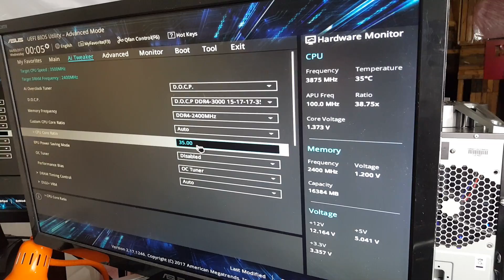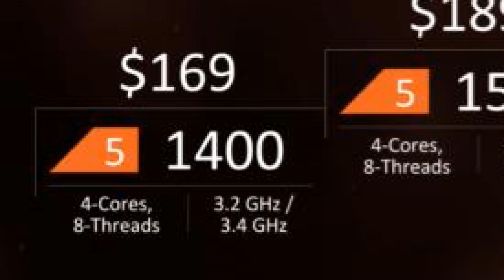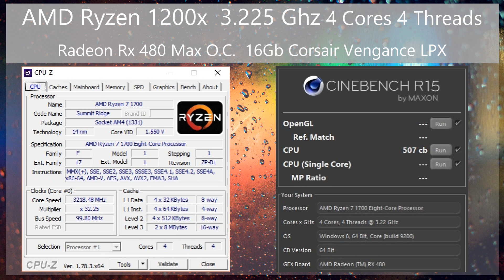AMD Ryzen 5 Gaming and Benchmarks - Worth The Wait!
AMD Ryzen 5 1600x 1500x 1200x unboxing and benchmarks. Of course I'm lying, I don't actually have the Ryzen 5 chips in hand however I did virtualize the core count, threads and CPU frequencies of all the important Ryzen 5 and Ryzen 3 Chips.

RX 480 8GB

RX 480 4GB

RX 480 overclocked

Asus PRIME B350-plus

Asus Prime B350 Mini

Ryzen 1800x

Corsair 16GB ram

Corsair H60

I have a facebook but who cares about facebook...

Some other videos worth watching

Rick and Morty is owned by Adult Swim (PLEASE DONT STRIKE ME!)